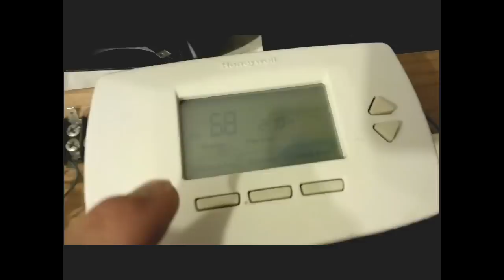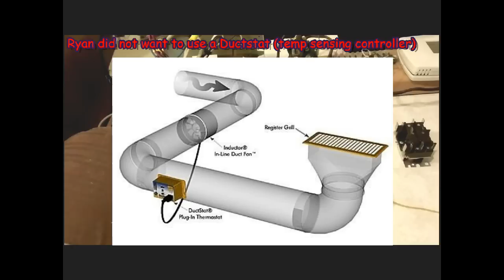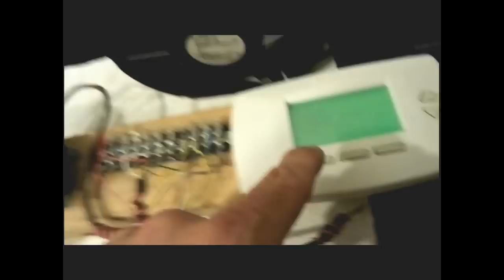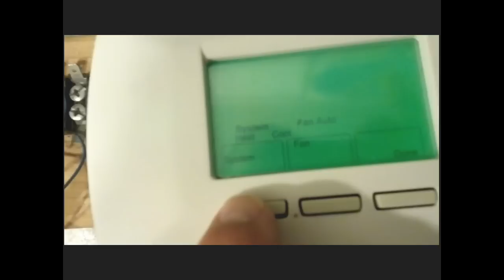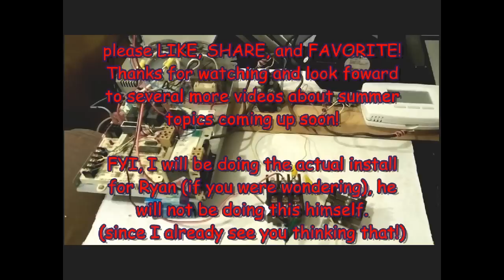HVAC Simple Control System for installing an Inline Duct Fan.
One of MANY ways to wire a control system for a single inline duct fan with an air handler or gas furnace.  The shown method is intended to minimize stress or reliance on the existing control board by employing it's own transformer, relay and fuse so as to only use very minimal amperage from the 120v EAC control point on a board. Normal alternatives are standard temp sensing duct controls, pressure/flap controls, packaged control modules and the like which are easily researchable.
REMEMBER: This video is intended for technicians and those going to school for hvac, leave testing and repair to the professionals!
IF YOU FIND THIS VIDEO USEFUL * please* feel free to make a donation!
p.s. This link is here because several people have ASKED for it.